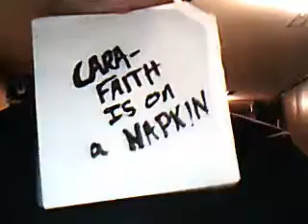twinkletwinklerawr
im in the mood to be random =]

ya